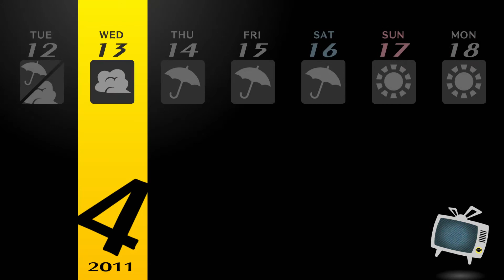Persona 4 Golden (Part 3)